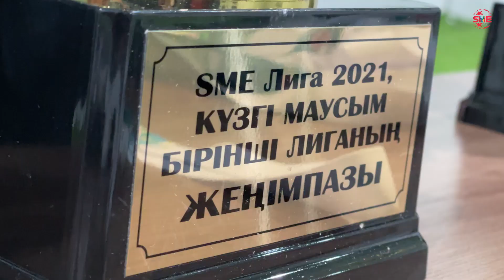🏆 Награждение SME League 2021: Осень 🏆